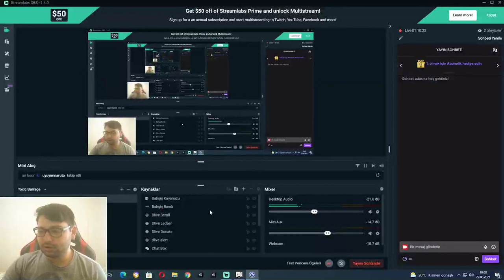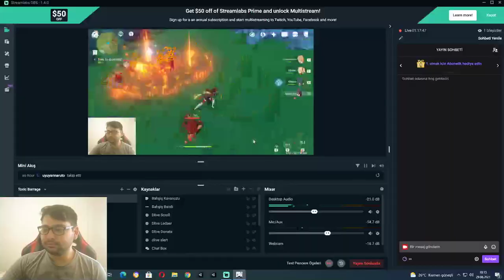Teapot Görevi ve Dainsleif - Genshin Impact 21.Bölüm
Genshin Impact oynuyoruz.100% ÜCRETSİZ VE HİKAYELİ BİR OYUN.

Sürükleyici bir tek oyunculu sefer yaşayın. Başka bir dünyadan gelen bir gezgin olarak, uzun zamandır kayıp olan kardeşinizle yeniden bir araya gelmek ve Teyvat'ın ve kendinizin gizemlerini çözmek için bir yolculuğa çıkacaksınız.

,genshin impact nasıl oynanır
,genshin impact türkçe hikaye,